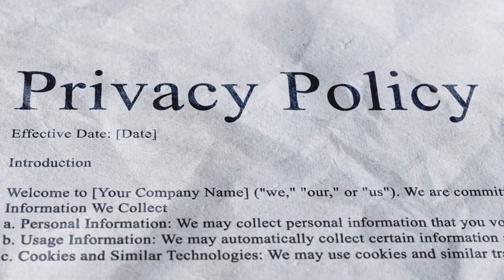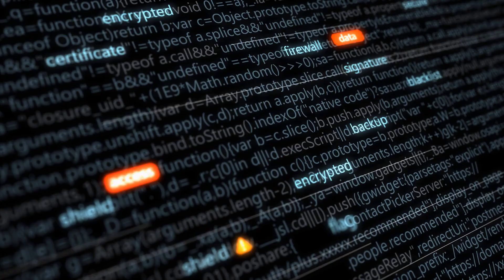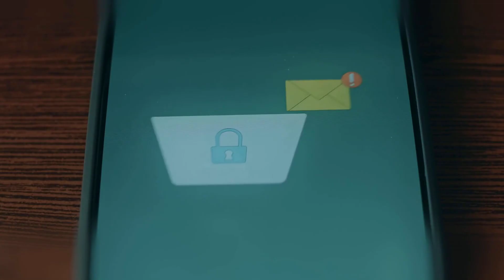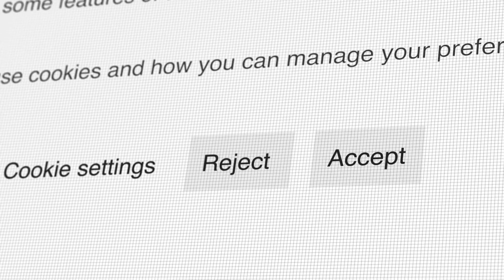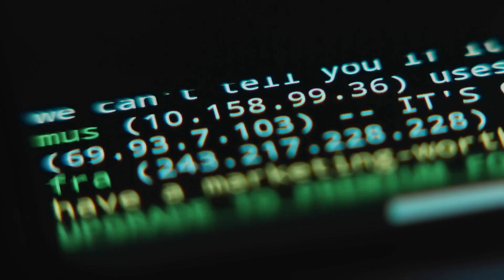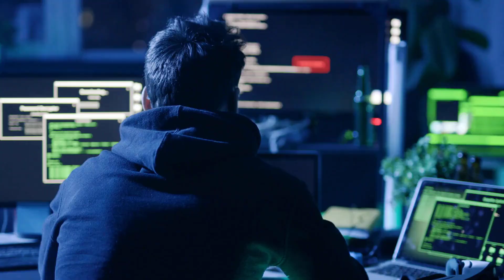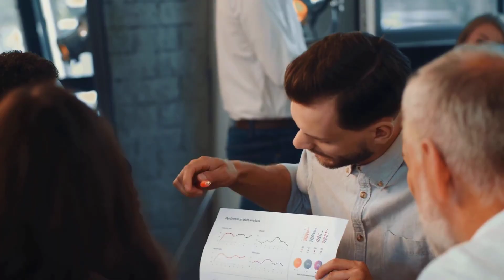So, You want to be a Microsoft 365 Security Architect—Everything You Need to Know!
In this video, we walk through the real-world responsibilities of an IAM Architect, from hybrid AD integrations and privileged access design to secrets detection in CI/CD pipelines. Learn how professionals in this space blend hands-on engineering with strategy to build scalable identity systems across enterprise environments. If you're working toward a career in cybersecurity, DevSecOps, or cloud architecture, this is the most complete look at what an Identity and Access Management Architect really does.

Join the conversation using

Impacted Parties & How They Are Affected
1. Security Operations - Gains tighter control over privileged access and stronger monitoring.
2. Developers - Empowered with secure automation and secrets handling in CI/CD workflows.
3. End Users - Experience smoother access while benefiting from stronger protection.
4. Compliance Teams - Receive identity governance that aligns with SOX, HIPAA, and GDPR.
5. HR and Legal - Gain reliable offboarding and insider risk detection.
6. Executives - Reduce risk exposure while supporting secure business growth.
7. Cloud Engineers - Collaborate with consistent, federated access control patterns.
8. Auditors - Provided with complete identity lifecycle documentation and policy evidence.
9. DevOps Teams - Integrate IAM policies into CI/CD pipelines without friction.
10. Customers - Protected through enforced data access boundaries, enhancing brand trust.